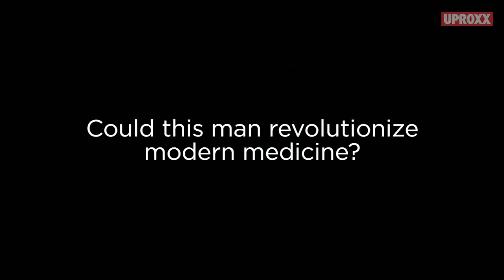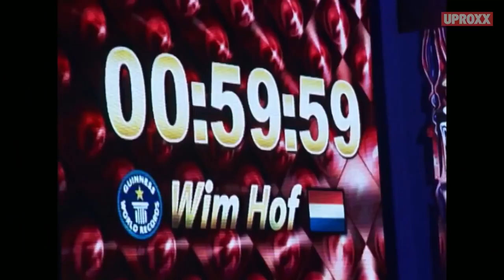The IceMan Wim Hof - world Record !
Superhuman "Iceman" Wim Hof is showing the world how to kick Mother Nature's butt, one deep breath at a time.
Hof has set the world record for longest time in direct, full-body contact with ice a total of 16 times, including 1 hour, 42 minutes and 22 seconds on 23 January 2009; 1 hour, 44 minutes in January 2010; and 1 hour 53 minutes and 2 seconds in 2013.

The premier news and culture platform for the digital generation. News, sports, music, and entertainment with a connection you won't find anywhere else.